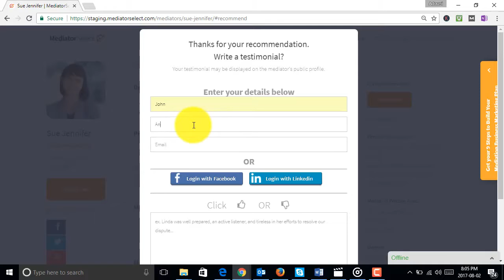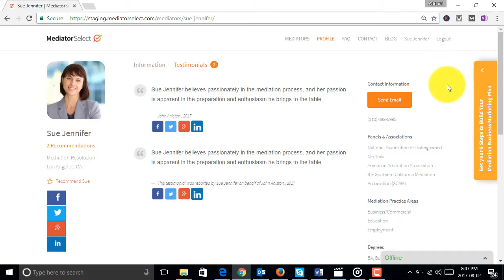How to recommend a mediator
Recommendations and testimonials greatly increase your credibility, so you want to collect as many as
possible... especially since the number of published recommendations is prominently displayed on your
profile.
or testimonial, even without receiving a request from you to do so. This video shows how it’s done.